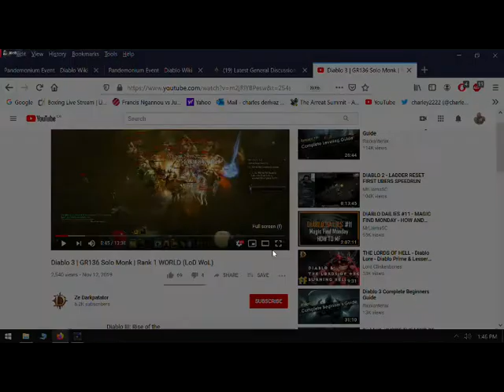diablo 4 magic find will suck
just sad of the vision of d4 team for magic find